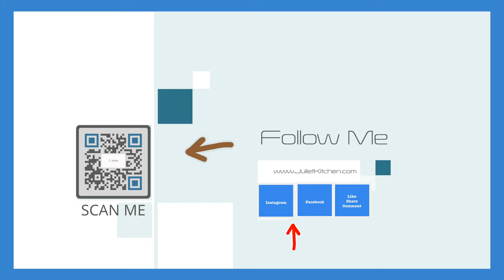Portobello Veggies Broth | Never buy grocery store broth again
Hello Beautiful, In this video I share with you a very easy recipe for homemade vegetable broth/stock made with portobello mushrooms amongst other non-starchy veggies. Make this once and you may likely never purchase store bought stock again. The beauty of making your own stock is that you can create the flavors you love and there is no salt added. Ever! The stock can be made ahead and stored in the fridge for up to three days or make a larger batch and freeze for future use. Simply defrost in the fridge before using. I hope you enjoy this recipe and come back to my channel for more great tutorials.

Ingredients List: Get the full recipe on our food blog via link above.
3 large Portobello mushrooms washed, dried and cut into 1 inch chunks
1 small leek use white and light green parts only. Wash thoroughly and sliced thinly.
2 large zucchini rinsed thoroughly. Skin on is optional. Cut onto 1 inch chunks
2 large broccoli stalks about 3 to 4 inches length each. Cut into small 1/2 inch chunks
2 bunch Asparagus stalks about 3 to 4 inches length (I use the tough parts of the stalks. Cut into 1 inch pieces
1 medium parsnip or 3/4 of a large parsnip. Cleaned and diced into 1/2 inch pieces
2 small celery stalks trim ends. Slice into 1/8 inch pieces
3 – 4 fresh thyme sprigs
3 – 4 parsley stems
2 cloves garlic peeled and chopped
1/2 yellow onion peeled and roughly chopped
1/2 teaspoon whole peppercorns
2 quarts cold tap water

Music, animation and buttons are from our  paid subscription from soundstripe.com
Code: 8YH5FXXVXEWAQYAQ